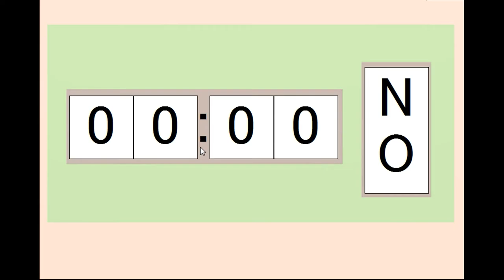Darakeguma - Clock Room Escape 1 Walkthrough